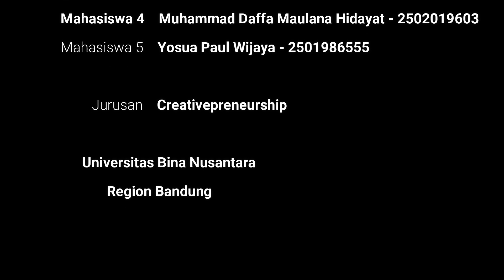PERAN RUMAH IBADAH DALAM MEWUJUDKAN BANDUNG KOTA DAMAI - TIM 3 - LH76 #2023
Halo teman-teman😁👐🏻! Kembali lagi di channel BILL CRI WI🫡! Di video🎬kali ini saya dan teman2 dari tim saya (LH76) akan berbagi cerita dan pengalaman dari Project CB-AGAMA (PERAN RUMAH IBADAH DALAM MEWUJUDKAN BANDUNG KOTA DAMAI)

Tinggalkan komentar kalian di bawah untuk ide konten🤩, saran🤗, kritik😁, masukan☺️ataupun pertanyaan😊ya... 🙏Terimakasih🙏Salam CERDAS😎,BCW#BilliamChristoferWijaya#BCW#indonesia